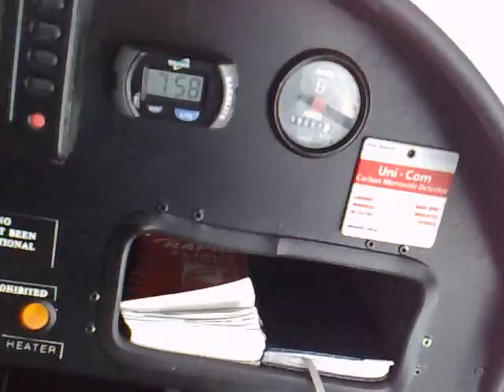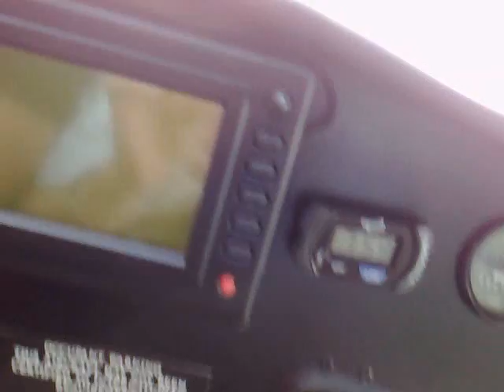Shot of a mates Rans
1st shot of fixed wing plane, Big thanks to the owner Billy for for giving me a go, was excellent mate, surpassed my expectations.